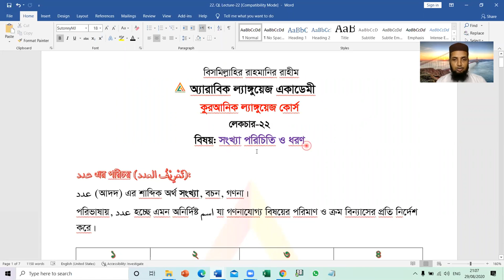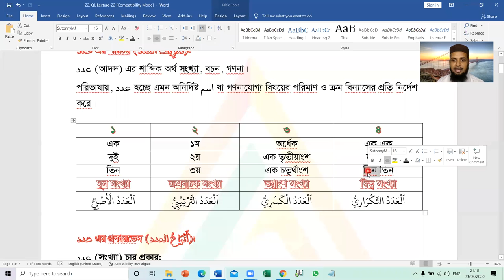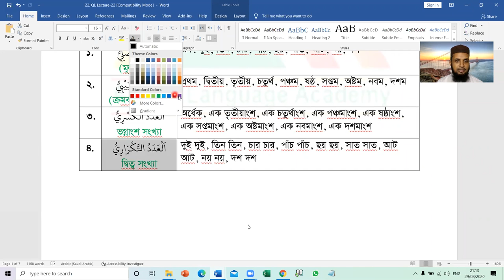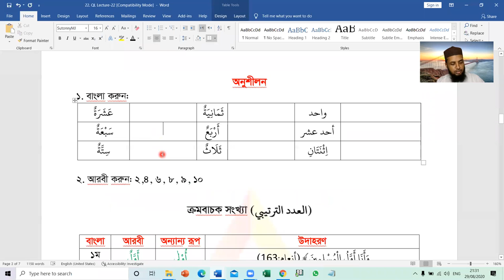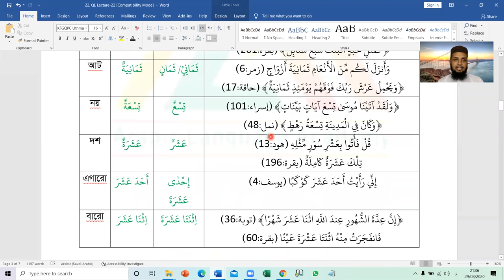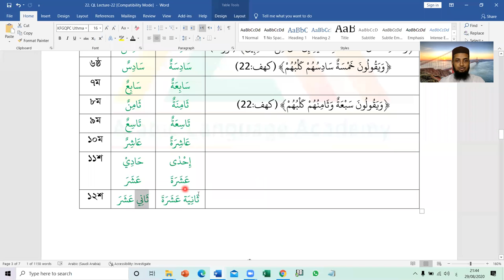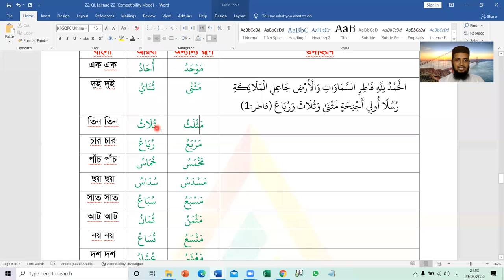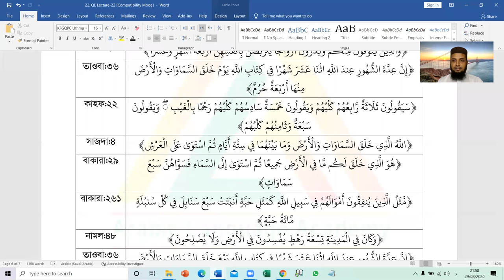Quranic Language. B-2, L-2, Lecture-2, Rafiqul Islam Miaji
Quranic Language Course
Batch-2
Level-2
Lecture-2